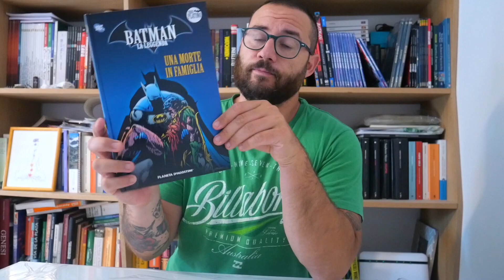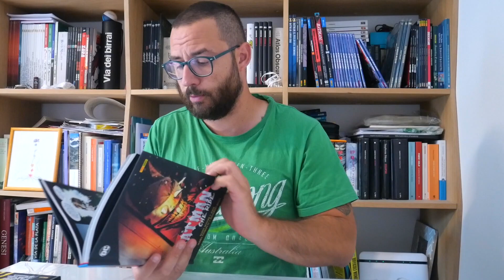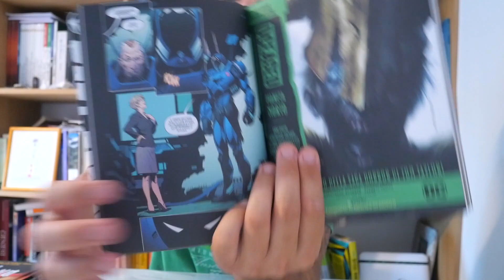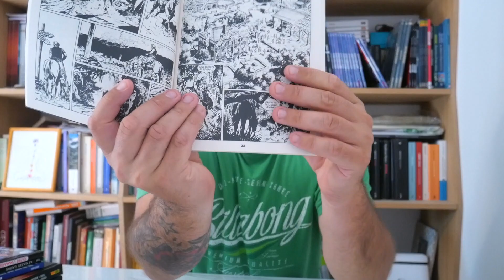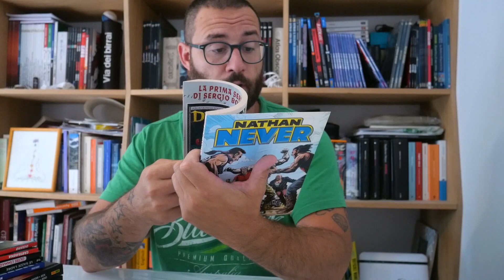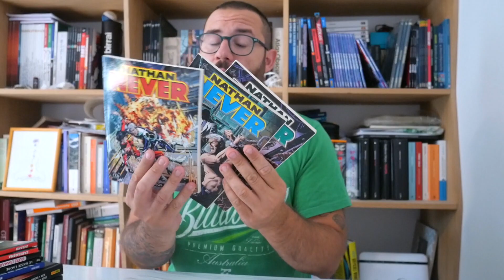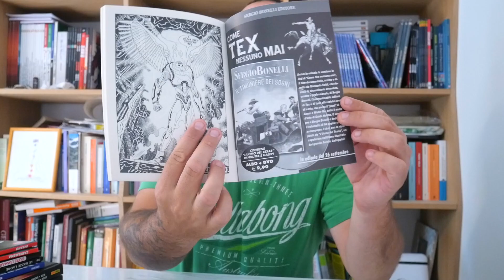LE JAJOLETTURE #12 (Nuovi acquisti e recuperi) 2021